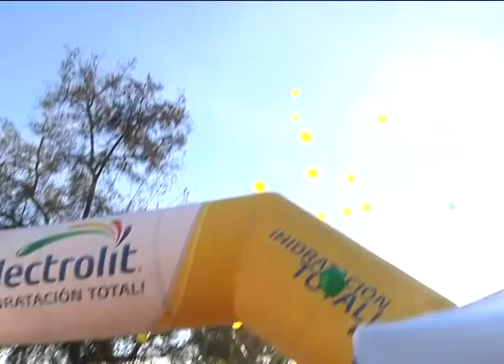BREVE DEPORTIVA 1